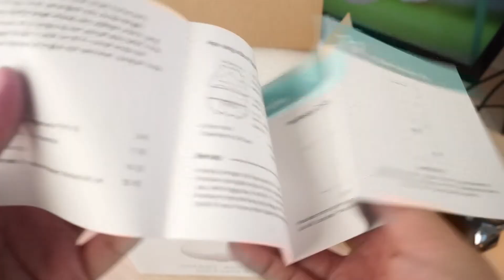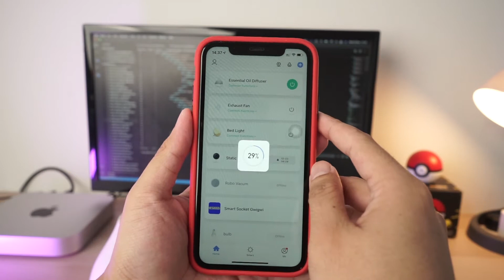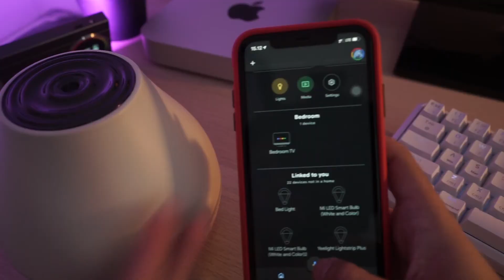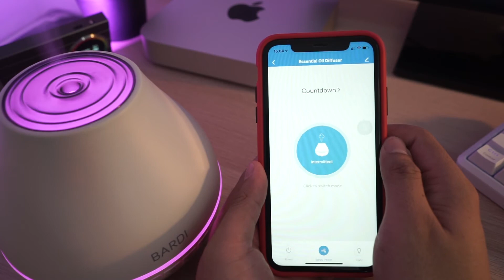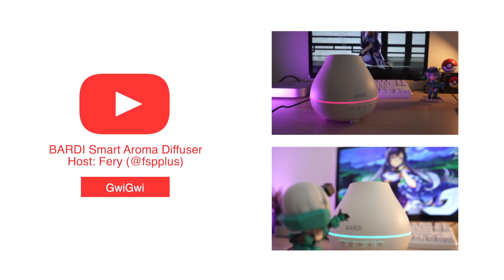Gadget yang Bikin Rumah Lebih Sehat, Review BARDI Smart Aroma Diffuser, Bikin Segar dan Pintar!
Diffuser aja udah makin pinter. Kurang apa lagi?

Info lanjut soal Bardi bisa dilihat di link berikut yah :)
Instagram BARDI:

Beli smartphone dan aksesorisnya lengkap ada di shopee!

• Gear Used:
Sony A7iii + FE 28mm F/2.2